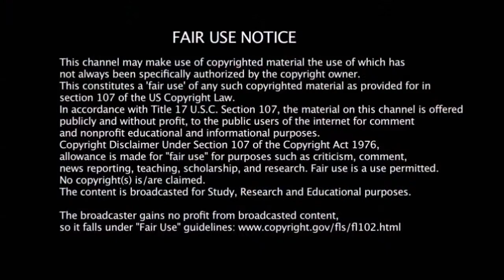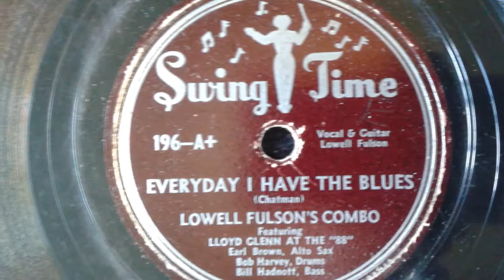Blues Jukebox: Lowell Fulson- Everyday I Have The Blues